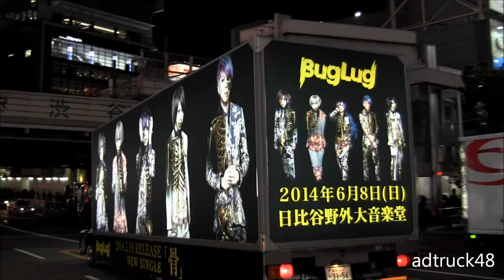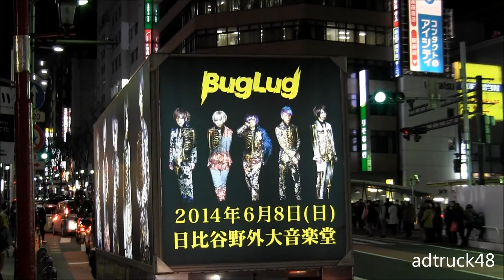BugLug(バグラグ) 「骨」 宣伝トラック@渋谷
渋谷を走行する、BugLug(バグラグ)　2014年3月19日発売　 NewSingle 「骨」の宣伝トラック。　助手席には金色の骸骨を乗せていたがシートベルトはしていないようだ。